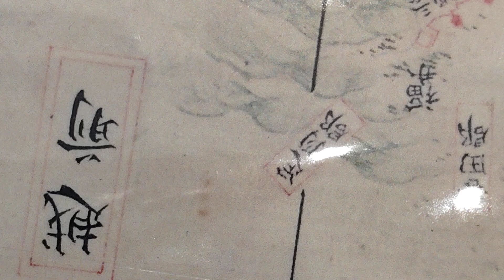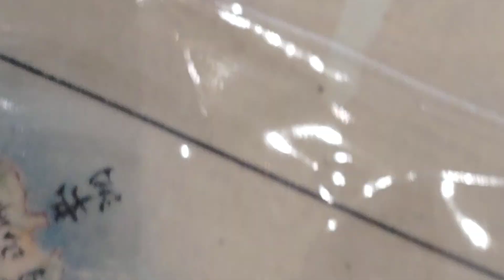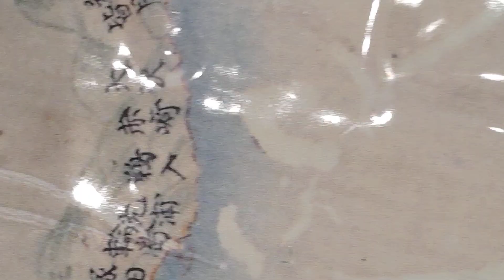伊能中図02\20240622